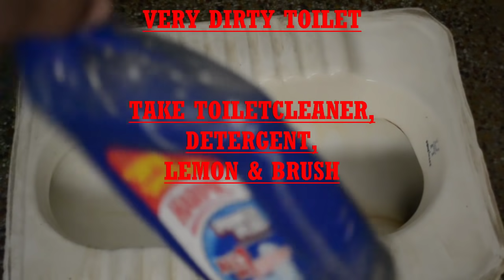HOW TO CLEAN VERY DIRTY TOILET IN MINUTES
CLEAN TOILETS MAKE WASHROOMS BEAUTIFUL AND GERMFREE.SO IT IS OUR RESPONSIBILITY TO KEEP THEM AS NEAT AS POSSIBLE. SOMETIMES THEY BECOME SO DIRTY THAT IT SEEMS IMPOSSIBLE TO CLEAN THEM .IN THIS VIDEO A VERY SIMPLE AND EASY METHOD IS SHOWN TO CLEAN VERY DIRTY TOILETS WITHIN MINUTES AND WITH MINIMUM EFFORTS.JUST WATCH THIS VIDEO TILL END.